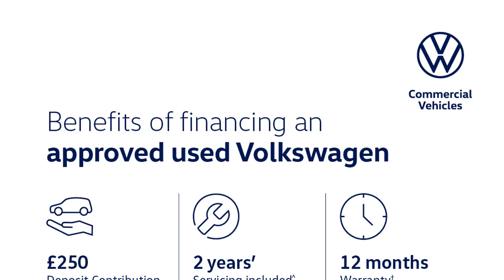Volkswagen T-Roc - United 1.5 TSI 150PS EVO 7-speed DSG 5 Door - Citygate Volkswagen Chalfont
Top Vehicle Features:
⭐ Lights & Vision Package
⭐ App Connect
⭐ Rear Tinted Glass (approx. 65% tinted)
⭐ 17" Dublin Alloy Wheels

Interior:
✅ App Connect
✅ Voice Activation
✅ 6 Speakers
✅ Multi-Function Computer
✅ Winter Pack
✅  White Ambient Lighting
✅ Front Centre Armrest incl. USB-C Interface & USB Charging Socket
✅ Front Comfort Seats with Manual Height Adjustment
✅ Variable Boot Floor, Height Adjustable & Removable
✅ Lumbar Support
✅ Start/Stop Functon with Battery Regeneration

Exterior:
✅ United Edition Styling Pack
✅ Roof Rails

Safety:
✅ Lights & Vision Package
✅ Electrically Adjustable Heated & Folding Door Mirrors with Integrated Indicators
✅ Warning - Lights On - Buzzer
✅ Automatic Coming/Leaving Home Lighting Function & Daytime Running Lights
✅ Windscreen Wiper with Intermittent Wipe
✅ Multi-Function Camera
✅ Lane Assist
✅ Driver Airbag
✅ Passenger Airbag with Deactivation
✅ Curtain Airbags

Technical:
✅ CO2 (g/km): 150
✅ Standard Euro Emissions: EURO 6
✅ WLTP - CO2 (g/km) - Comb: 147
✅ WLTP - CO2 (g/km) - Comb - TEH: 156
✅ WLTP - CO2 (g/km) - Comb - TEL: 147
✅ WLTP - CO2 (g/km) - Extra High: 156
✅ WLTP - CO2 (g/km) - High: 127
✅ WLTP - CO2 (g/km) - Low: 197
✅ WLTP - CO2 (g/km) - Medium: 142
✅ Camshaft: DOHC
✅ Catalytic Convertor: Yes
✅ CC: 1498
✅ Cylinders: 4
✅ Engine Layout: FRONT TRANSVERSE
✅ Fuel Delivery: TURBO DIRECT INJECTION
✅ Gears: 7 SPEED
✅ Number of Valves: 16
✅ Transmission: SEMI-AUTO
✅ WLTP - FC (l/100km) - High: 5.6
✅ WLTP - FC (l/100km) - Low: 8.7
✅ WLTP - FC (l/100km) - Medium: 6.2
✅ WLTP - MPG - Comb: 42.8
✅ WLTP - MPG - Comb - TEH: 41.5
✅ WLTP - MPG - Comb - TEL: 43.5
✅ WLTP - MPG - Extra High: 40.9
✅ WLTP - MPG - High: 50.4
✅ WLTP - MPG - Low: 32.5
✅ WLTP - MPG - Medium: 45.6
✅ Alternative Fuel Qualifying: No
✅ Badge Engine CC: 1.5
✅ Badge Power: 150
✅ Based On ID: 81799
✅ Coin Description: TSI EVO
✅ Coin Series: United
✅ Generation Mark: 1
✅ Service Interval Mileage: 10000
✅ Special Edition: Yes
✅ Special Order: No
✅ 0 to 62 mph (secs):...